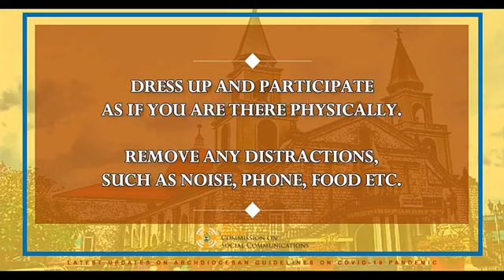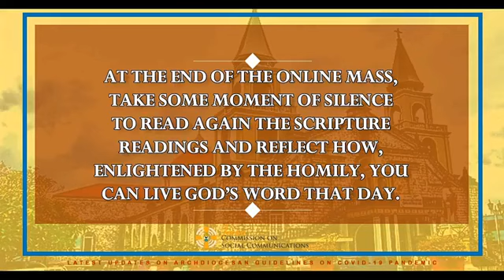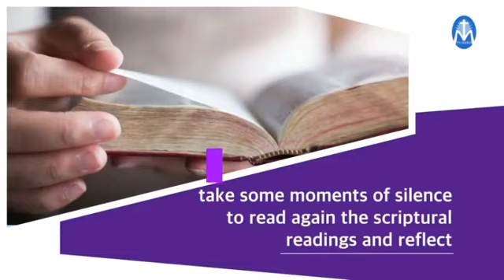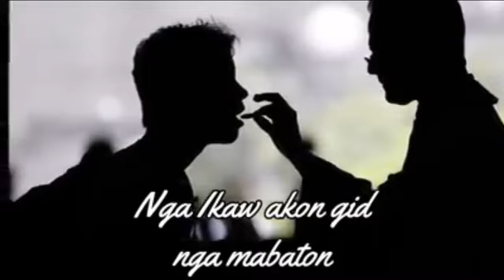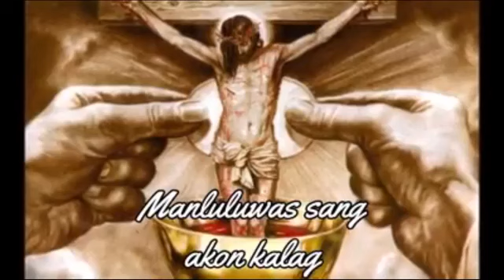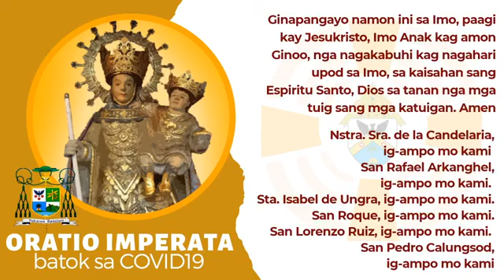Saturday Mass - Jaro Metropolitan Cathedral 1 August 2020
Ilonggo Saturday Mass today.